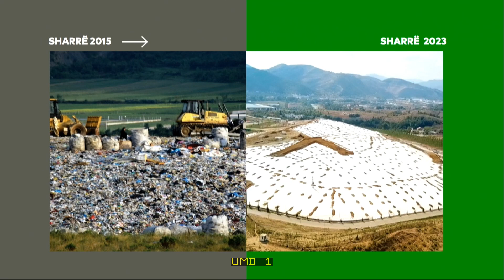Veliaj: Këta që premtojnë se do i bëjnë të gjitha falas, nuk u paguanin as sigurimet shoqërore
Në prezantimin e planit të ri për pastrimin e qytetit të Tiranës, kryebashkiaku Erion Veliaj kujtoi se si 8 vjet më parë ndërmarrja e pastrimit ishte e zhytur në borxhe, kurse sot është një histori suksesi dhe mbulon me shërbim një qytet, i cili është rritur 29 herë nga viti 2015